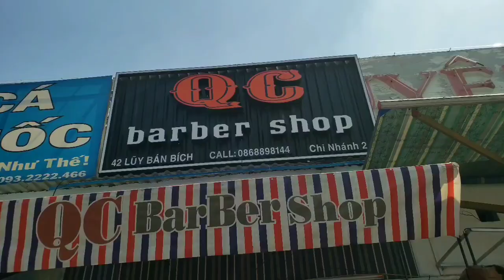barber shop cắt tóc rẻ đẹp nhất Sài Gòn